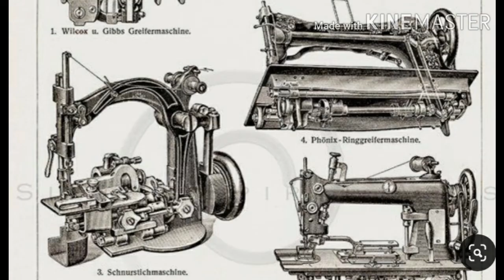MÁQUINAS DE COSTURA UMAS RELÍQUIAS Belíssimas #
inscreva se✍👍

estamos  juntos vamos curtir

estas relíquias  de máquinas  de costuras